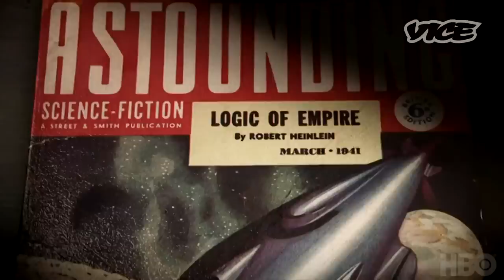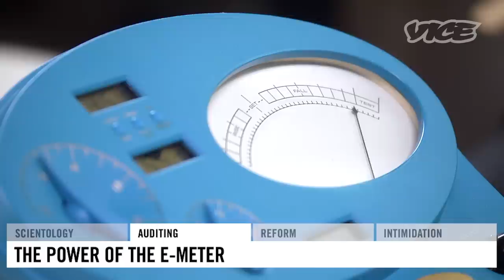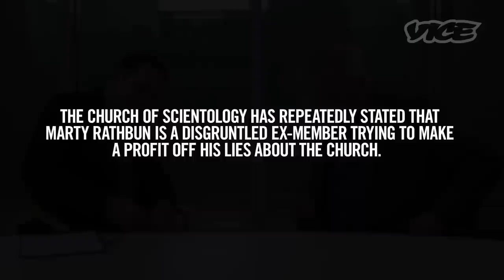VICE Meets the Former Senior Executive of the Church of Scientology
This week, VICE meets Mark "Marty" Rathbun, a former senior executive of the Church of Scientology who left the church in 2004. He is a key subject of Alex Gibney's new documentary Going Clear: Scientology and the Prison of Belief, which is being released March 29 through HBO Documentary Films. We discuss his past in the Church of Scientology, auditing, and the harassment techniques allegedly used by the church.